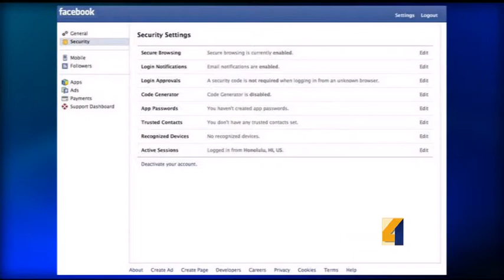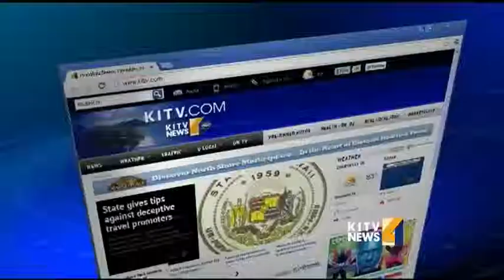KITV Interview - Honolulu, Hawaii. 2013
Information security awareness surrounding social media, with two examples from Facebook.